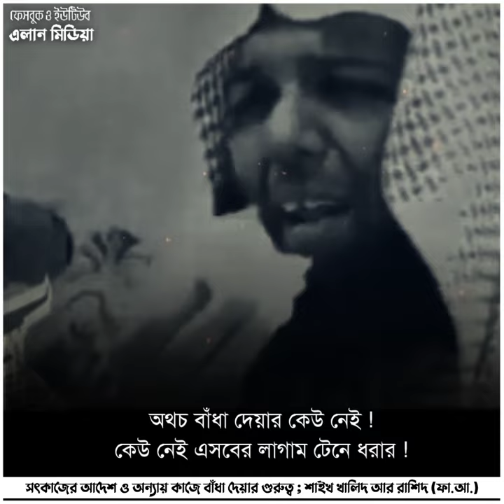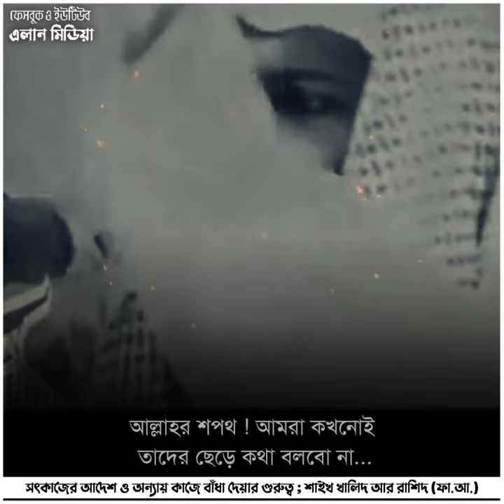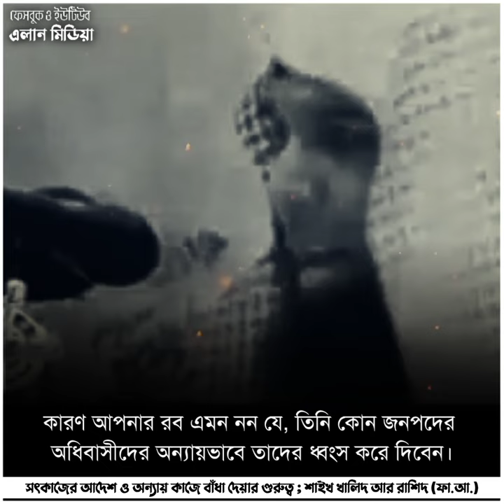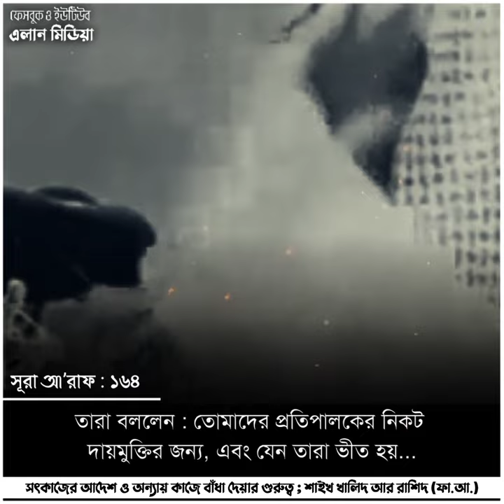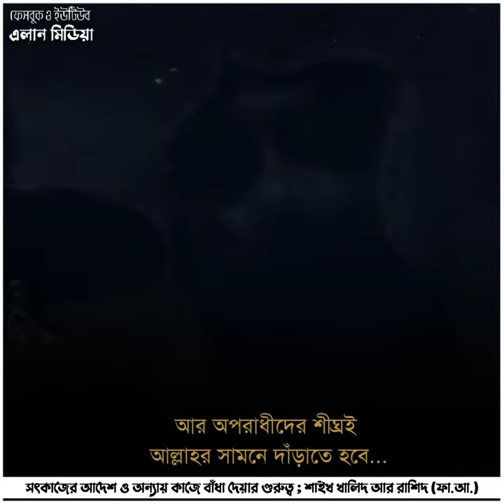হক কথা বলতে আমরা আল্লাহ ছাড়া কাউকে ভয় করিনা । শাইখ খালিদ আর রাশিদ (হা.) । الله الله بقول كلمة الحق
হক কথা বলতে আমরা আল্লাহ ছাড়া অন্য কাউকে ভয় করিনা !
🎙️শাইখ খালিদ আর রাশিদ ( ফাক্কাল্লাহু আসরাহু )

চুম্বকাংশ : “সুতরাং আল্লাহকে ভয় করুন ! হক কথা বলার ক্ষেত্রে আমরা কোন নিন্দুকের নিন্দার পরোয়া করি না । এত অন্যায় ও পাপাচার দেখার পরেও যদি আমরা চুপ থাকি , তাহলে পূর্ববর্তীদের ন্যায় আমাদের উপরও আযাব আপতিত হবে । সুতরাং আমর বিল মারুফ ও নাহি আনিল মুনকারই হচ্ছে আমাদের মুক্তির একমাত্র পথ । আমাদের ডাকে যে সাড়া দিবে সে আল্লাহর নেয়ামত ও প্রতিদানে ধন্য হবে । আর যে আমাদের ডাকে সাড়া দিবে না সে নিজের কারণেই ক্ষতিগ্রস্ত হবে ...”

ভিডিওটির বড় আকর্ষণ হচ্ছে , শাইখের বয়ানগুলো সাধারণত অডিও সংরক্ষণ করা হয় । এখানে এই মহান দায়ীকে সরাসরি দেখতে পাবেন ।
বয়ানটি অনুবাদ করেছেন : মুহাম্মাদ হাবিবুল্লাহ